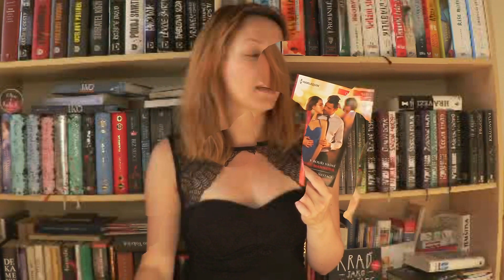Přečteno za červen 2019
Recenze:
Zloději dýmu

Tohle je fakt luxusní video. Vážně. A jo, to je ironie. Je kvůli sluníčku děsně barevný - nicméně, když přetrpíte ten oranžový začátek, tak pak už je víceméně normální. Je hrozně ukecaný. Yoshi v něm děsně zlobí. Žere mi záložky. Dělá divný zvuky. A taky mi povalí kameru... A já tam klasicky melu... No, tohle video má v sobě prostě všechno, co si jen dokážete přestavit (a co já tam mít nechci:)

Knihy, o kterých mluvím ve videu:
Stieg Larsson: Dívka, které kopla do vosího hnízda (Millenium 3)
Robert Bryndza: Smrtící tajnosti (Erika Foster 6)
Ben Aaronovitch: Nejodlehlejší stanice (Peter Grant 5.5)
Sally Green: Zloději dýmu (Zloději dýmu 1)
Pablo Neruda: Sto sonetů o lásce
Becky Albertalli: Holka mimo rytmus
Planetarium

Za recenzní výtisky děkuji mnohokrát  Albatros Media.